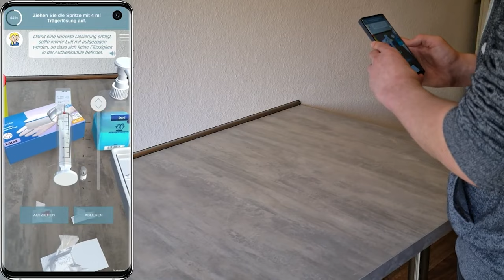Die Heb@AR App - Teaser Video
Die im Rahmen des BMBF geförderten Forschungsprojektes Heb@AR, einem Verbundprojekt der Hochschule für Gesundheit Bochum, Hochschule Emden/Leer und Ruhr-Universität Bochum, entwickelte Heb@AR App ist eine Augmented Reality Training Smartphone App (Android & iOS) für die akademische Hebammenausbildung. In fünf Augmented Reality Trainingsszenarien werden theoretische und praktische Hebammen Kenntnisse entweder in vor Ort SkillsLab Übungen durchgeführt oder als Training@Home Szenarien virtuell geübt.